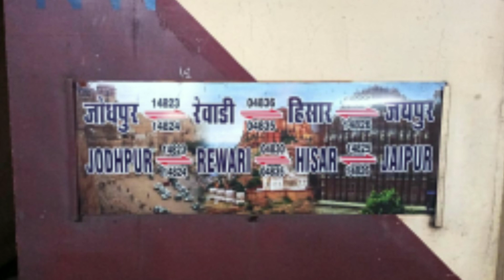14825 हिसार ऐक्स.का जयपुर मे आगमन Detaile of Hissar-rewari-jaipur daily express.